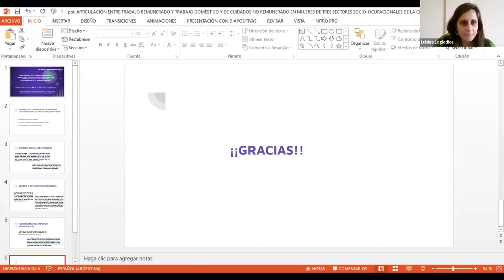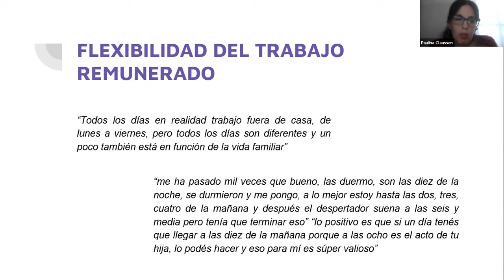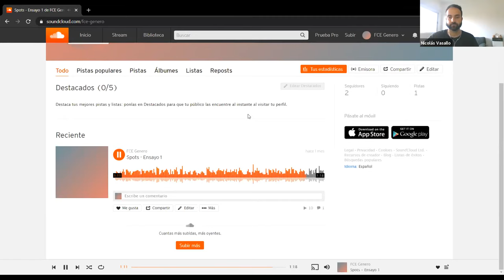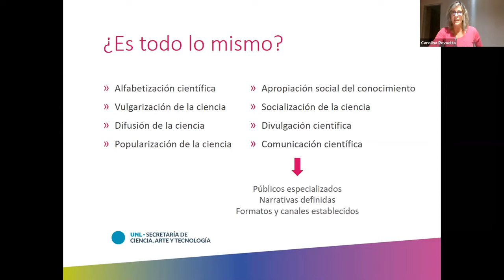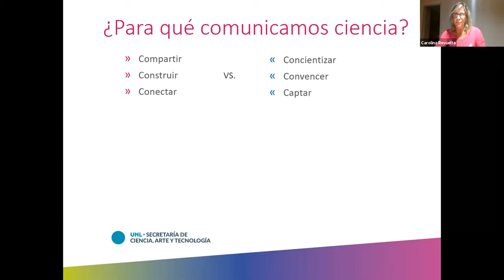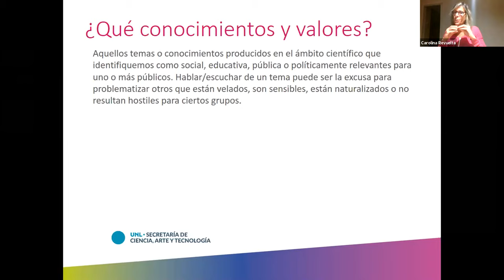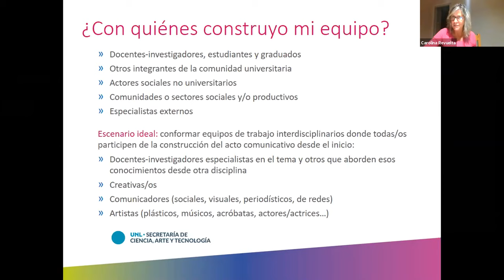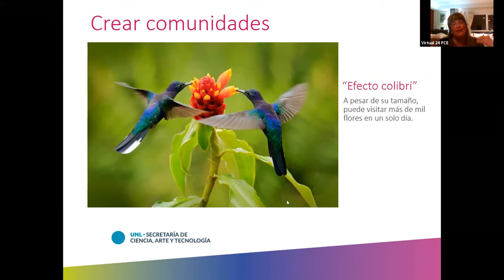Panel "Economía y Género: de la investigación a la comunicación de la ciencia".